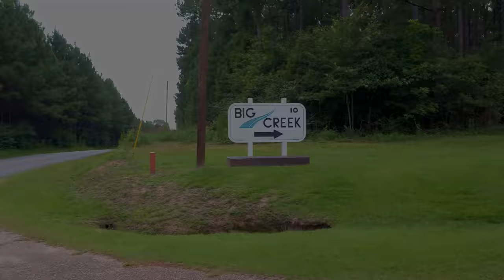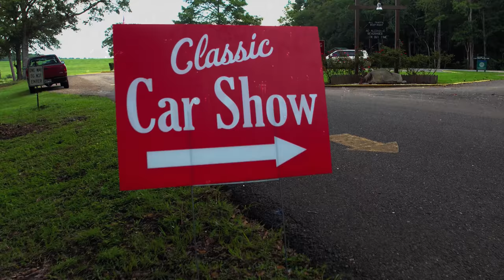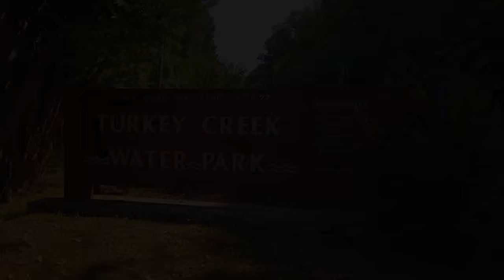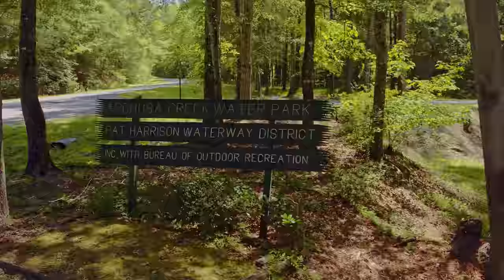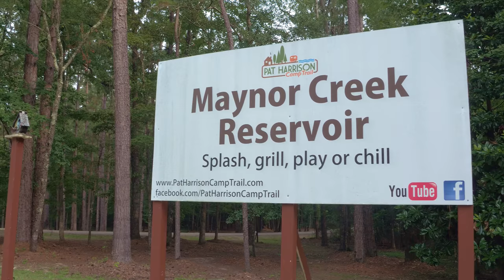Pat Harrison Waterway Promo Video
A quick look at the parks and services available within the Pat Harrison Waterway District.